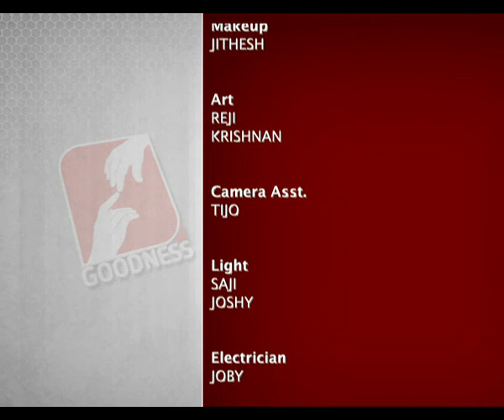Gift Of God EPI 12 Biju Tincy ദൈവം നൽകിയ മഹാദാനം